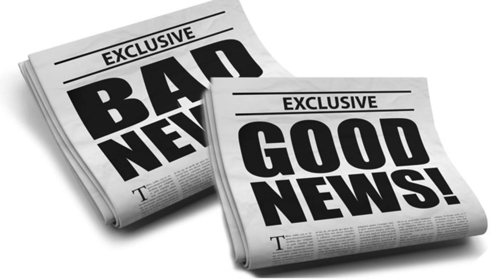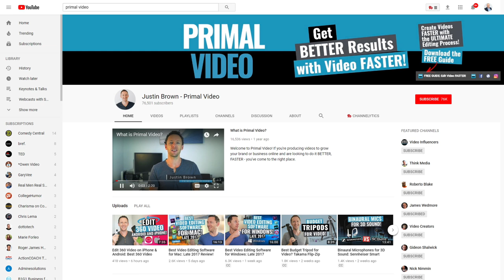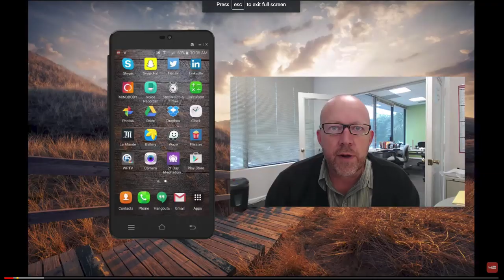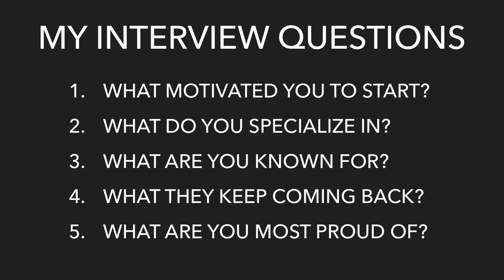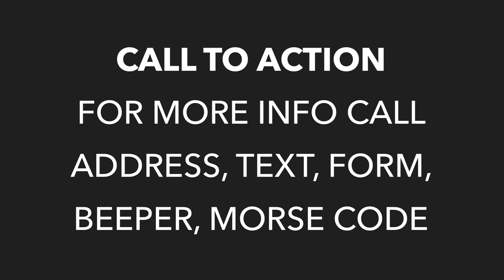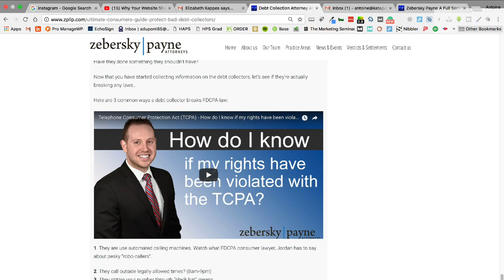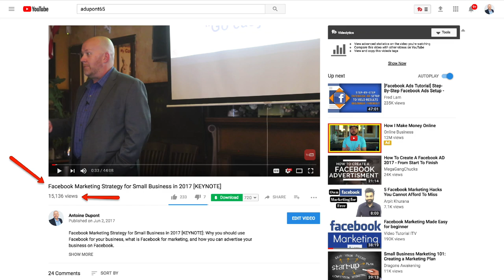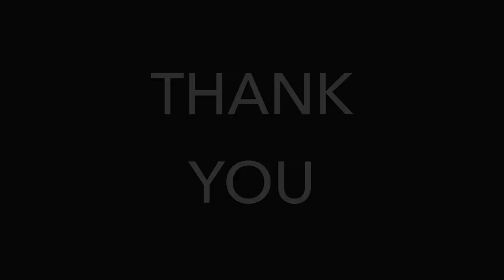How To Make A Video For Your Business (Live on Stage)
In this recorded live presentation, about how to create videos for your business that people want to watch, what kind of content is best, and what equipment to use.

✅ Links to products described in the video:

😀About Antoine Dupont
Antoine is a recognized expert and strategist in digital marketing. He’s an award-winning marketing agency owner and a speaker at national & international conferences. He combines 18 years in marketing and 15 years in the hospitality industry. His first job out of college was working for Gordon Ramsey in London at Le Gavroche.

Antoine travels the world sharing his strategy and methodology to marketers and business owners. His goal is to improve lead generation and business growth via his proven marketing strategies. As a result, he is an in-demand consultant on discovering the strategies that work.

His past clients include Office Depot, Unilever, The Sports Authority, Habitat for Humanity. Recent appearances include presentations at INBOUND18, PRINT18, MPI WEC 2018 & Digitalium 2018 (Romania) and many others.

🇫🇷Born & raised in Paris - Je parle Francais